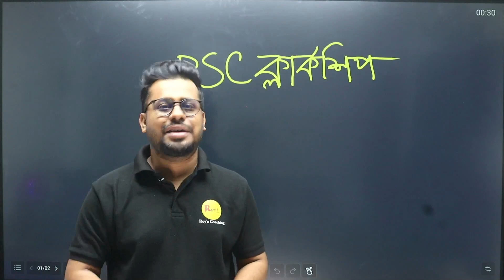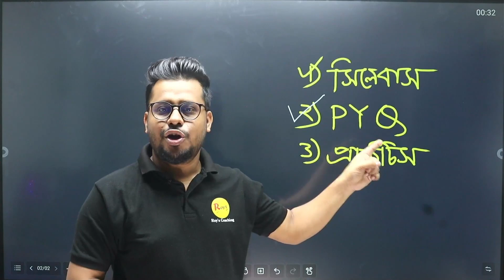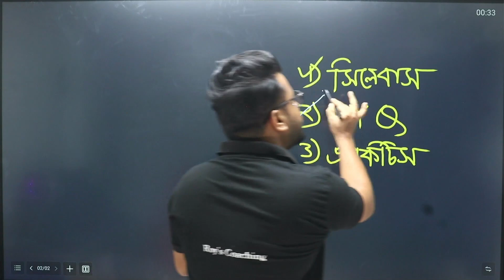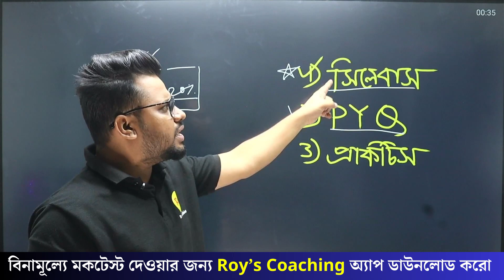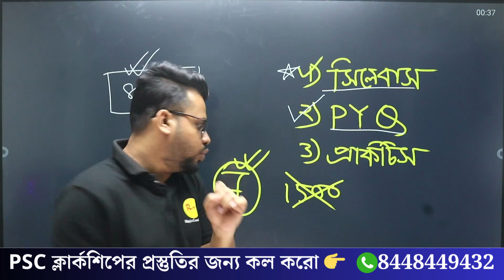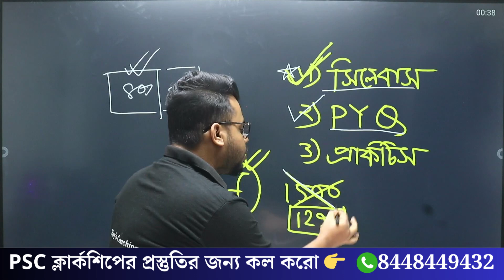PSC ক্লার্কশিপ এক চান্সেই পাশ | WBPSC clerkship new vacancy | clerkship syllabus | Roy's Coaching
ভর্তির ব্যাপারে জানতে 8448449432 নাম্বারে কল করো
clerkship form fill up 2023,wbpsc clerkship
,wbpsc clerkship new vacancy,wbpsc clerkship syllabus,wbpsc clerkship non joining,wbpsc clerkship salary,wbpsc clerkship form fill up 2023 last date,wbpsc clerkship notification 2023,wbpsc clerkship syllabus 2023,wbpsc clerkship update